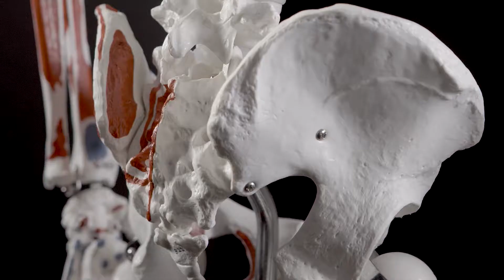I Really Wanted to Help People | Julie Krize CAO Graduate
"I wanted to become an osteopathic manual practitioner because I really wanted to help people. I would say to anyone who's interested in applying at the CAO to do it. I'm very pleased with the results, I'm very pleased with the things that my hands are able to do, and also the thought process behind it."

Julie Krize, CAO Graduate and practitioner at the Village Healing Centre!